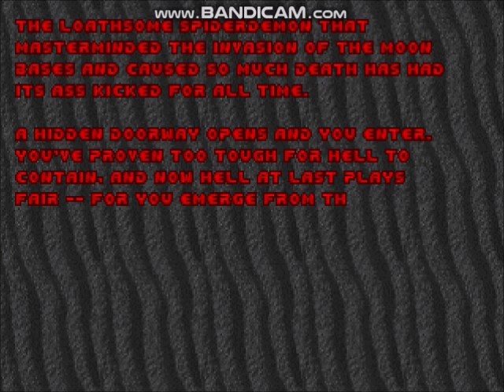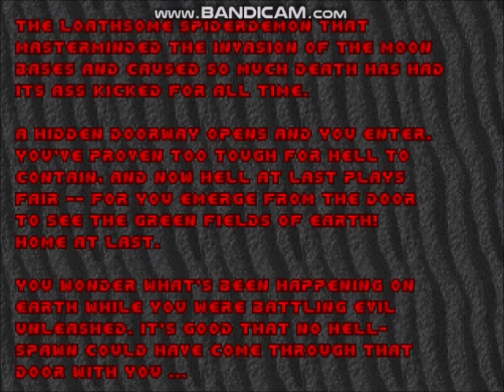Lets Play Doom Part13 SpiderMasterMind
Hello, and welcome to the end of Episode3 THE INFERNO! We will dual with the SpiderMasterMind in here!